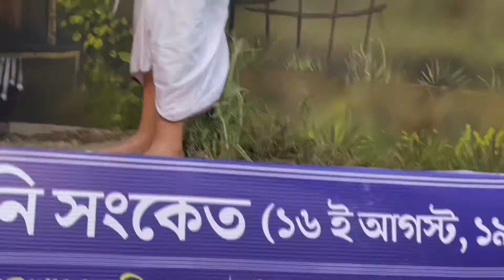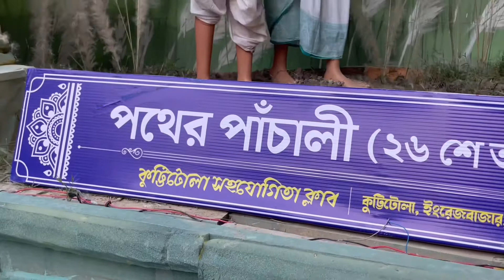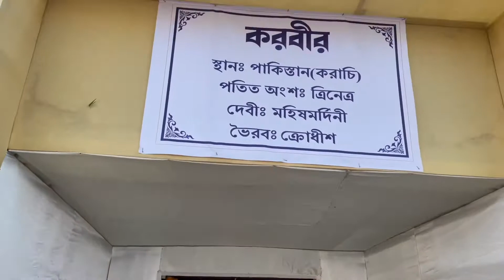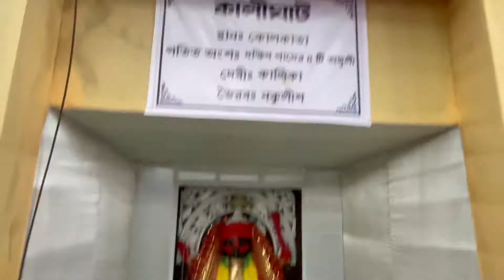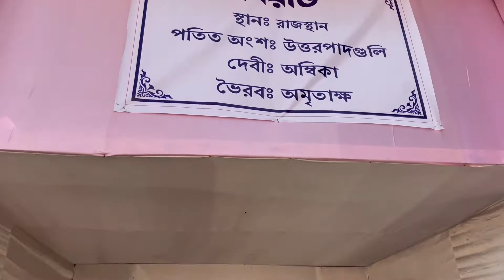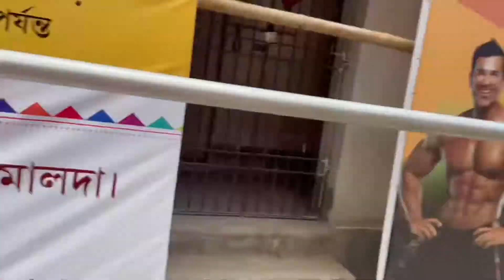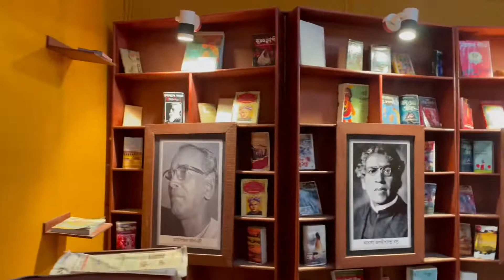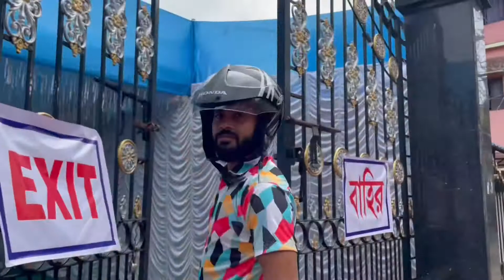পুজোর চারটে স্পেশ্যাল দিন আমাদের কাছে খুব খুব মজা আর খুব খাওয়া দাওয়াআর ঘুরু ঘুরুsrikantadasfitness